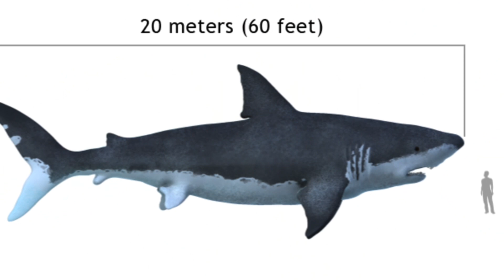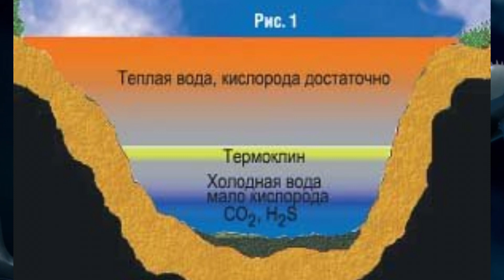ОГРОМНАТА ДРЕВНА АКУЛА - МЕГАЛОДОН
Мегалодонът е вид праисторическа акула – хищник, обитавал океаните в периода късен олигоцен – ранен неоген и изчезнал преди 2 милиона години. Изчезването на мегалодона се свързва със захлаждането на климата през палиоцена: океаните се охлаждат, картата на океанските течения се променя, ледниците задържат огромно количество вода, което предизвиква намаляване на шелфовите води; китовете започват да обитават по-богатите на планктон и по-студени води, а по това време се появяват и косатките, които вероятно са ловували млади мегалодони.

Megalodon is a type of prehistoric shark - a predator that inhabited the oceans in the Late Oligocene - Early Neogene period and became extinct 2 million years ago. The extinction of the megalodon is associated with the cooling of the climate during the Paleocene: the oceans cool, the map of ocean currents changes, glaciers retain a huge amount of water, which causes a decrease in shelf waters; whales began to inhabit the richer plankton and colder waters, and at this time orcas also appeared, which probably preyed on young megalodons.